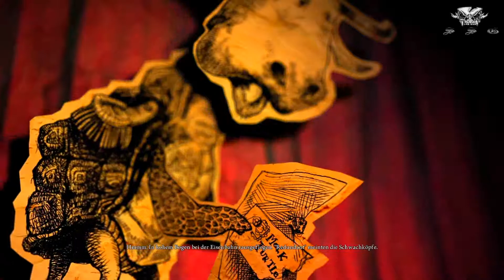Let´s Play Alice MR #016 - Tauchfahrt ins Ungewisse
Geleitet Alice erneut in eine andere Welt des Wunderlandes, in der anscheinend nur noch die Gewalt der Verrückten herrscht, in EA´s